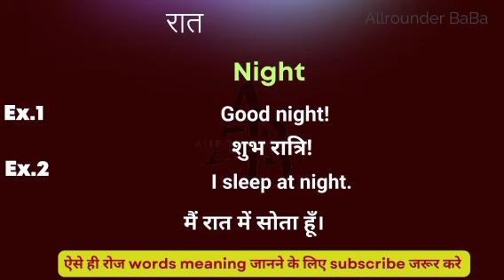रात को इंग्लिश मे क्या कहते हैं || Raat ka english meaning || word meaning in english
Raat  meaning in english
Hindi to English
Word meaning